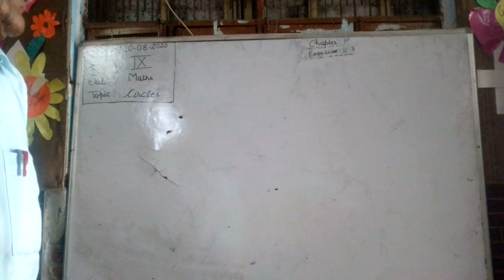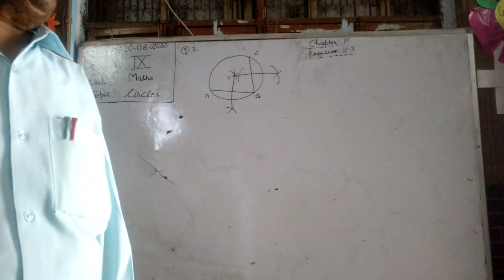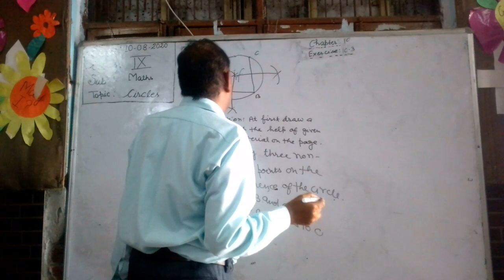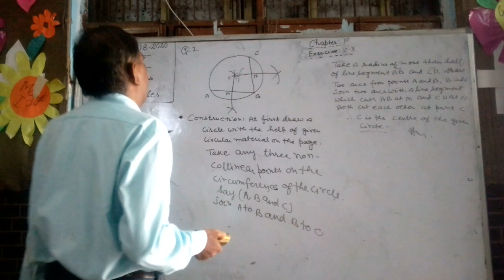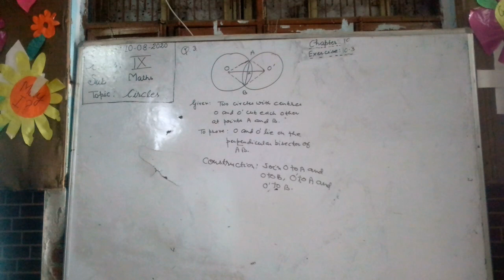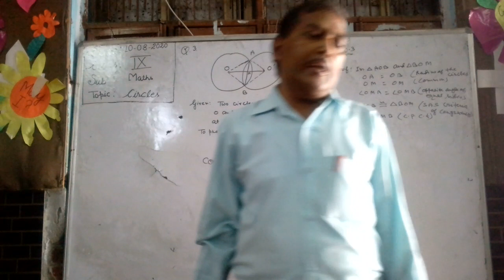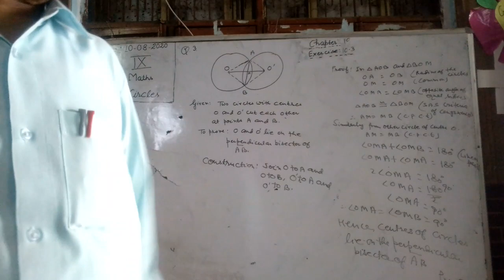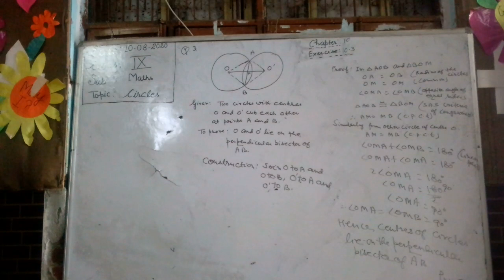9th Maths Ch 10 Circles Ex 10 3